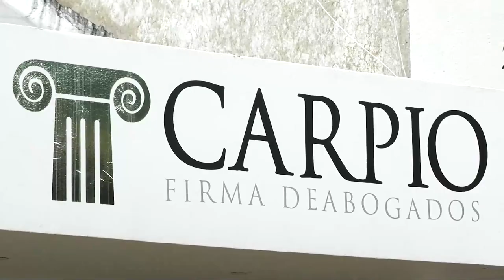OFRECEN $50 MILLONES POR INFORMACIÓN DE SECUESTRO DE COMERCIANTE EN PELAYA